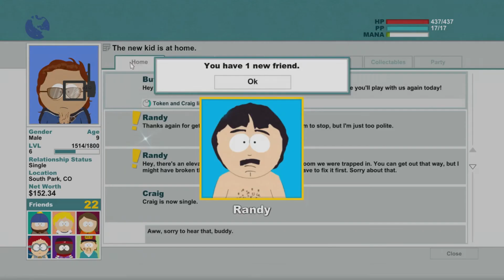South Park the Stick of Truth Part 15 - Opps Wrong Button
Sr Calavera Plays South Park the Stick of Truth